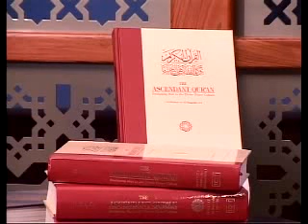1008 08-07-2013 Ramadhan Journey - Hajj Part 29 on ITV